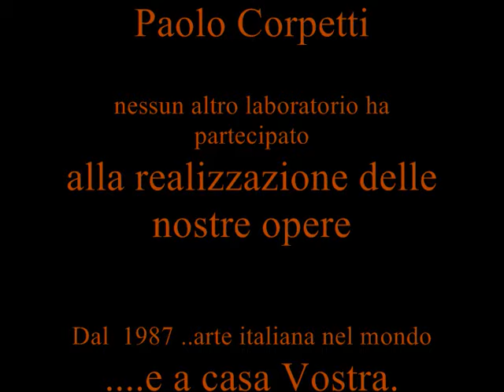ultime vetrate artistiche dello Studio di Paolo Corpetti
Oltre alle Vetrate Artistiche presentiamo la tecnica della Pate de Verre e la lavorazione a lume.
Continuano le pubblicazioni NON AUTORIZZATE di immagini dei lavori dello Studio Vetrarte da parte di laboratori "concorrenti"
Diffidate dalle imitazioni e dai downloaders di immagini.
Dal 1987 ..vetrate d'arte nel mondo e ...a casa tua.